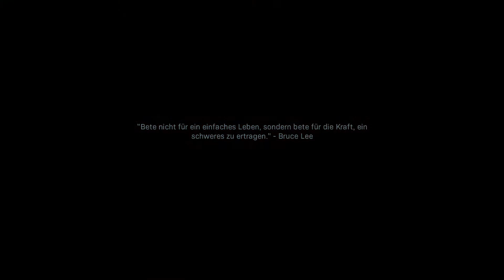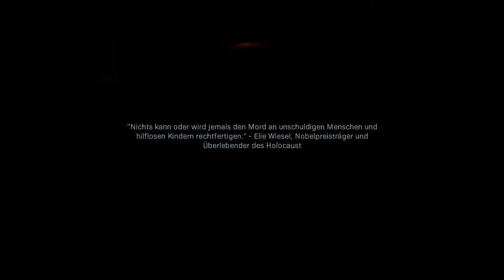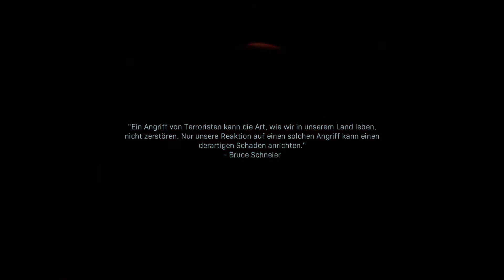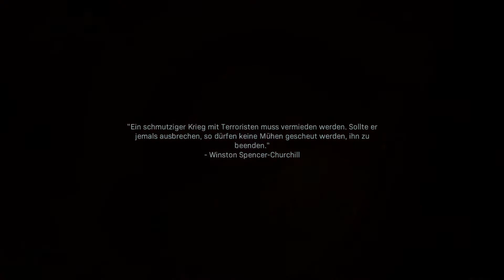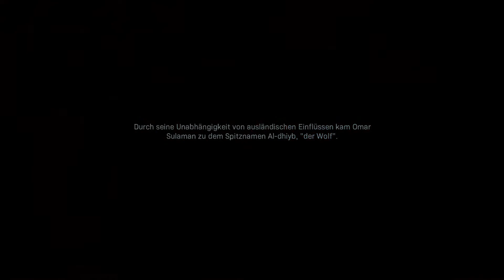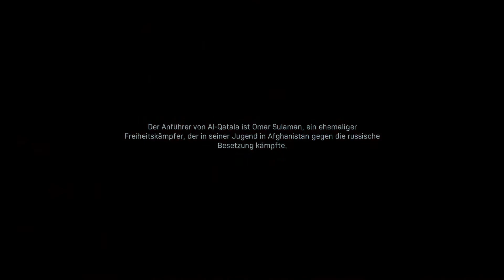Der Endkampf beginnt | CoD Modern Warfare 2019 | Kampagne (REALISTISCH) | #13 | deutsch